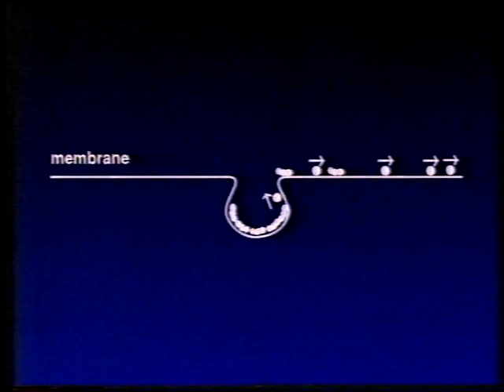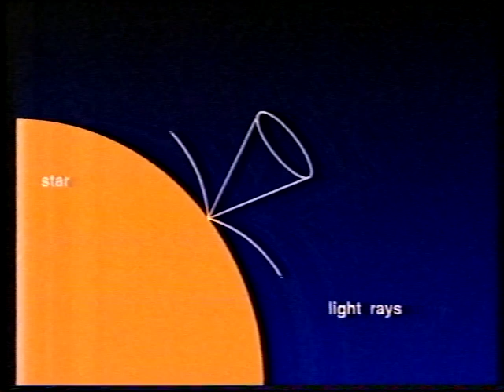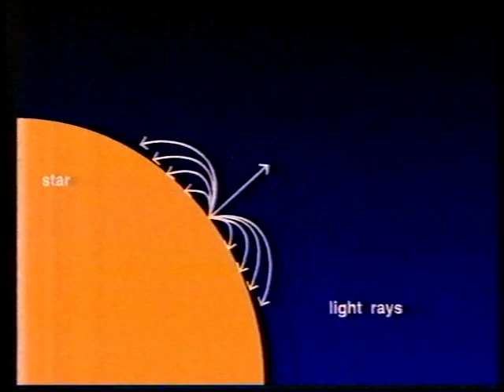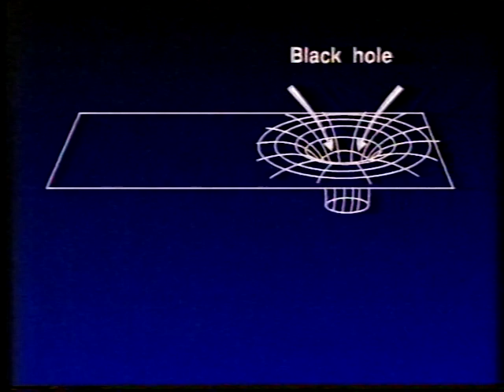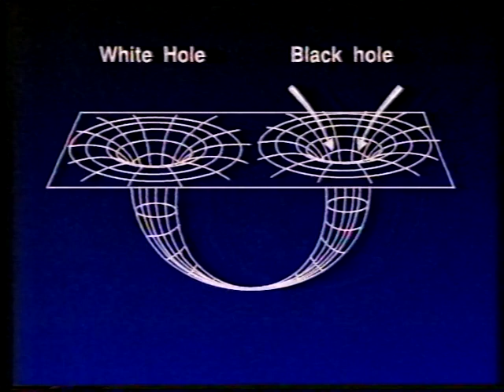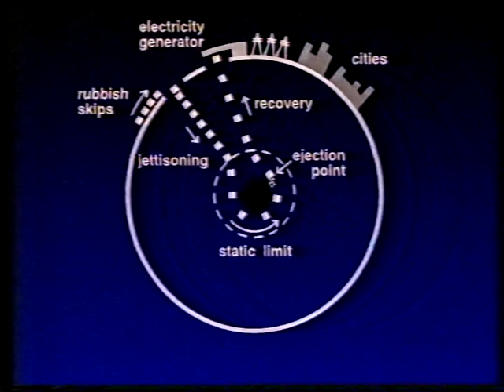Galactic Dustbins - Dec 93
Patrick talks to Prof. Jocelyn Bell-Burnell about Black Holes (and, on film, to Dr Mike Hawkins, about gravitational lensing). First broadcast on December 12th 1993.